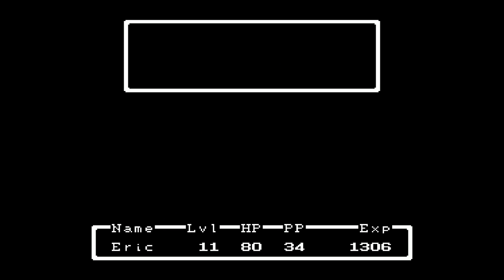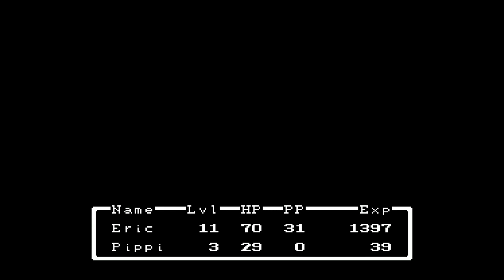Earthbound Beginnings (No Deaths) | Part 04: Dead Man's Party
Part 04 of my playthrough of Earthbound Beginnings with no commentary. For this run, my goal was to not let anyone die at all, which resulted in having to grind quite a bit. I plan on playing through other versions of the game with other constraints as well.